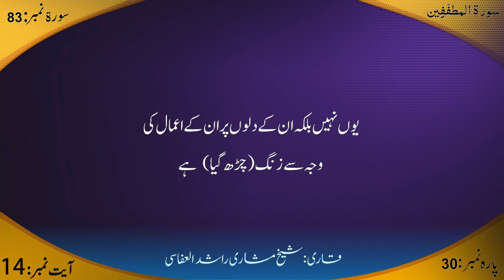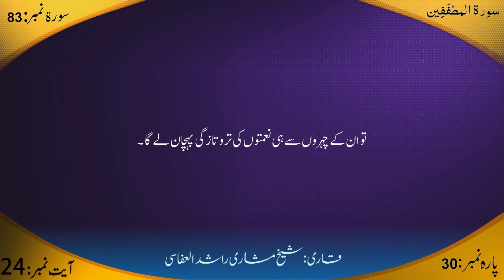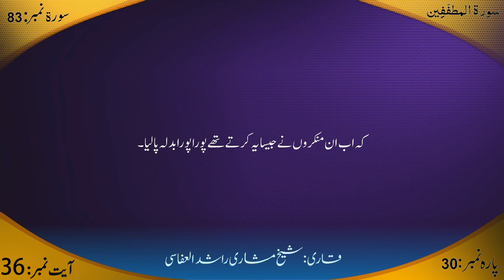83 Surah Al Mutafifeen in Urdu Translation By Sheikh Mishary Rashid Alafasy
Assalam O Alaikum Wa Rehmatullahe Wabarakatuh
THE HD QURAN presents Surah Al - Mutafifeen  chapter 83 of the Glorious Quran with the help of Allah SWT.
May Allah Reward all of us for participating in this project.
May Allah help us in completing this work and May He ALMIGHTY accept it
Kindly Spread the message of Allah SWT
Wssalam O Alaikum Wa Rehmatullahe Wabarakatuh